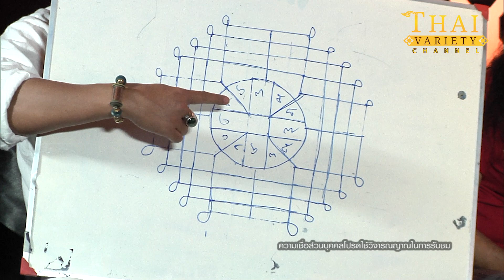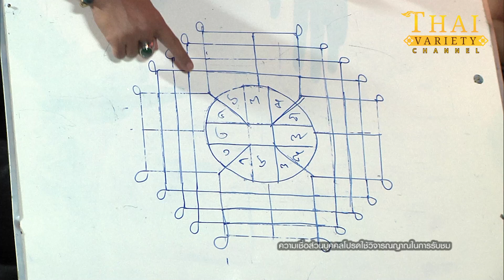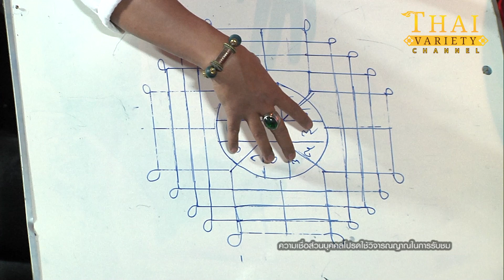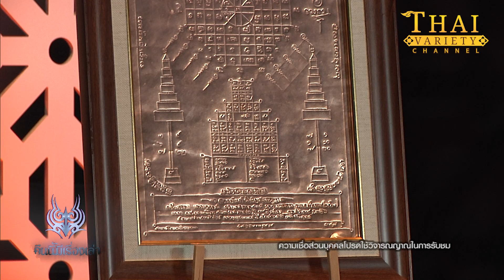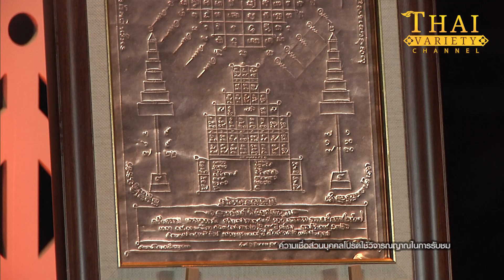รายการคืนนี้มีเรื่องเล่า | ดวงพิชัยสงคราม | Thai Variety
รายการคืนนี้มีเรื่องเล่า
วันจันทรที่ 23 มกราคม พ.ศ. 2566
ผู้ดำเนินรายการ : อาจารย์ฉัตรชัย ผาสุขธรรม
แขกรับเชิญ : อาจารย์ป้อม/ อาจารย์นิว บูรพา

🔮ติดตามรับชมรายการคืนนี้มีเรื่องเล่าได้ทุกวันเวลา 21.00 น.
📺ที่ช่อง Thai variety กดเลข 69